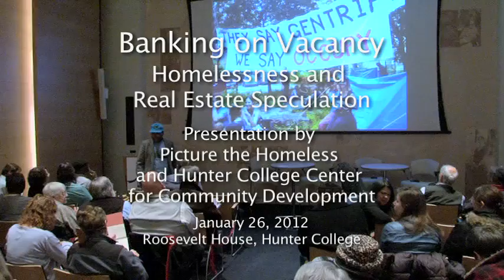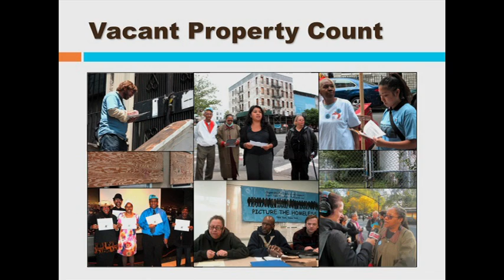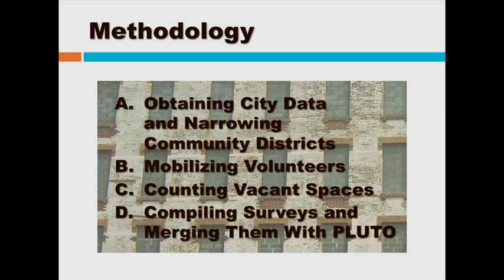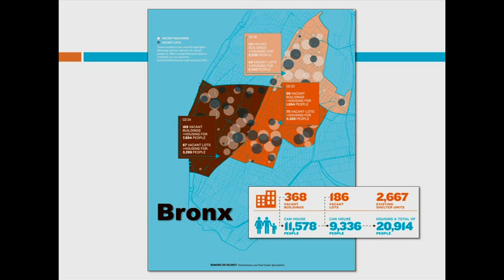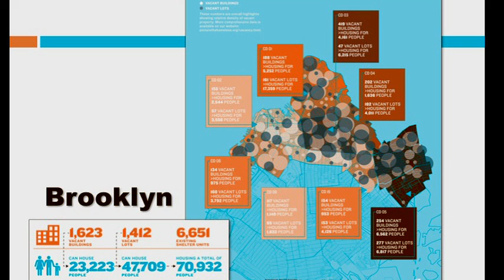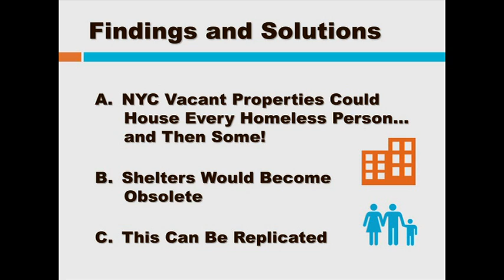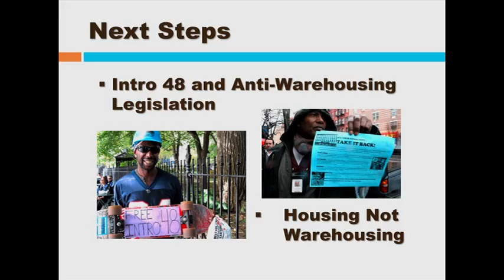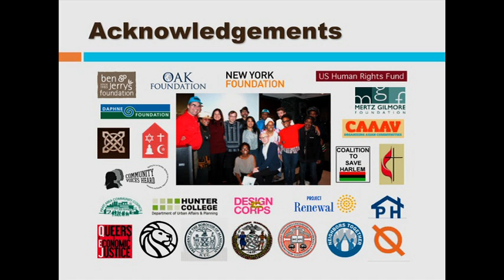Banking on Vacancy: Homelessness and Real Estate Speculation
The full program from the report release on January 26th, condensed down from 2.5 awesome hours to 57 AMAZING MINUTES - thanks to the camerawork and editing of Richard Davis!